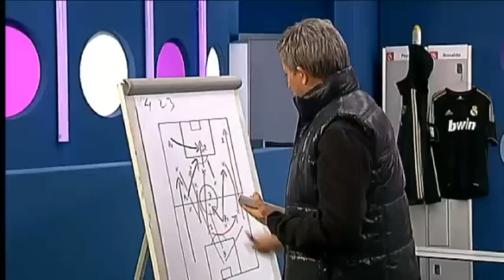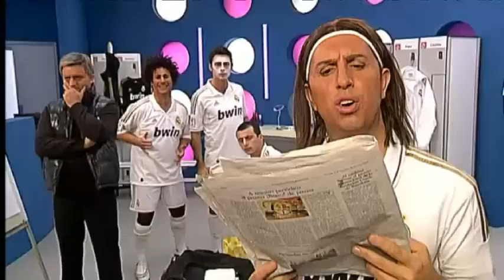Crackòvia - El Madrid juga al migdia + preses falses